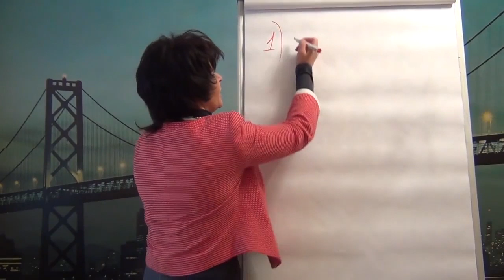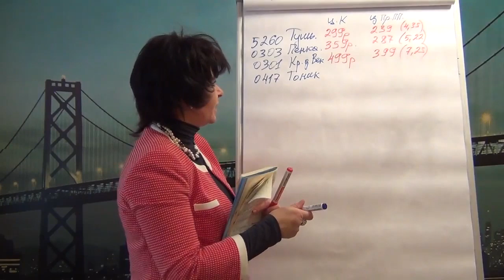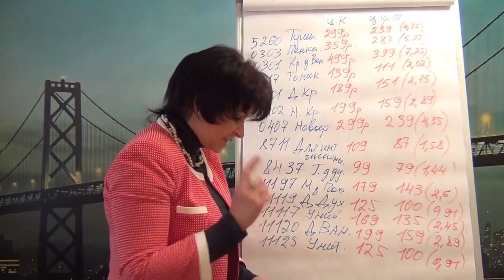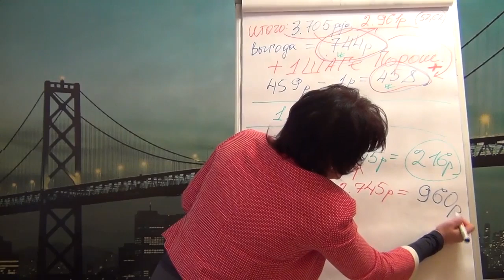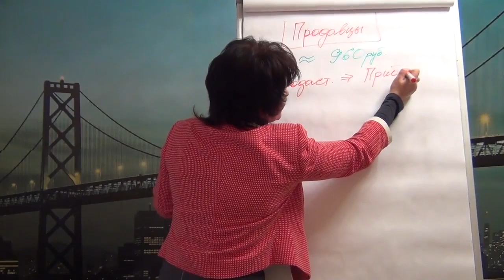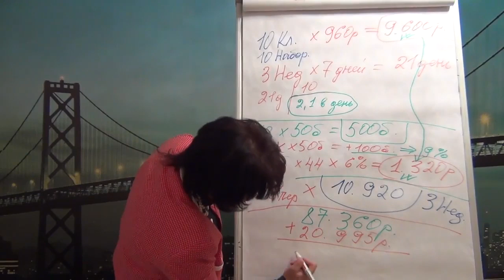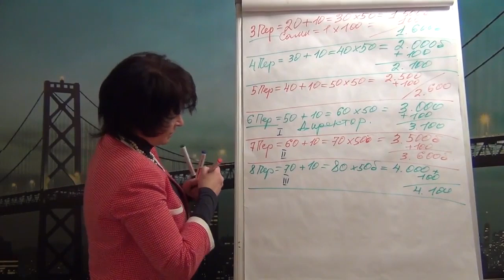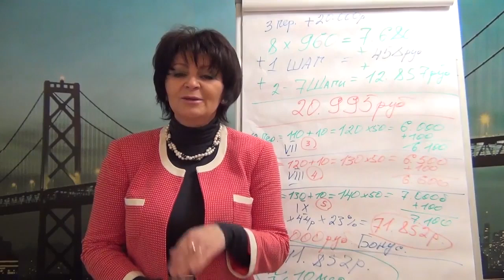Стартовая Программа Фаберлик для Новичков (Урок 2 из 3) - Татьяна Курячая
Стартовая Программа Фаберлик для Новичков. (Урок 2 из 3)

В 12 Каталоге 2014г. Фаберлик запустил Новую Стартовую Программу!

Специально для Вас я создала пошаговую стратегию из трех видео:

Как эта Стартовая Программа поможет Новичкам, Продавцам, а так же Руководителям Структур зарабатывать еще больше в нашей любимой компании.

Для тех, кто еще не знает об этой программе, можете посмотреть информацию о ней на главном сайте компании.

И сегодня я приготовила для Вас более развернутое описание о том, как воспользоваться всеми ее преимуществами.

1. Первое видео “Работа со Стартовой Программой для Новичков в Компании Фаберлик” - будет направлено на то, как эта Стартовая Программа поможет не только новичкам получать большое количество дорогостоящих подарков...

Но и даст возможность хорошо зарабатывать тем, кто профессионально занимается Продажами в Фаберлик.

И я решила на этом не останавливаться...

2. Поэтому вторым видео я приготовила для Вас тему: “Как Стартовая Программа Фаберлик поможет Вам сделать новые Квалификации".

Это будет очень ценный материал для всех Руководителей Структур, кто профессионально строит бизнес с нашей компанией.

И еще...

3. В третьем Видео я проведу “Мастер Класс по всем продуктам в подарочных наборах”...

Вообще это будет целый мини-курс по работе с новой Стартовой Программой, поэтому каждый консультант Компании Фаберлик найдет в нем что-то для себя.

Возможно я даже напишу статьи по каждому из продуктов в подарочном комплекте...

Но об этом в ближайшее время.

А Сейчас Переходите к Изучению Первого Видео:

1. “Работа со Стартовой Программой для Новичков в Компании Фаберлик”